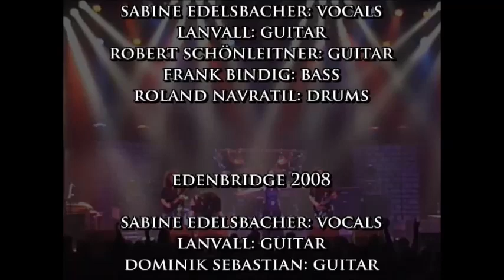Edenbridge - Live in Pratteln 2008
I don't own nothing about this video.

Country: Austria
Genre: Symphonic Power Metal

Tracklist:
01. Shine 00:00
02. Evermore 05:19
03. Fallen from Grace 09:03
04. MyEarthDream 14:03
05. End Credits 22:10

Line-up:

Sabine Edelsbacher - Vocals
Lanvall - Guitar
Robert Schönleitner - Guitars
Frank Bindig - Bass
Max Pointner - Drums